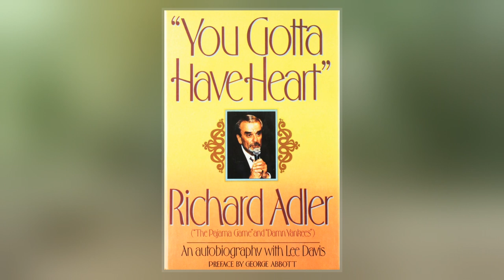Richard Adler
Richard Adler  was an American lyricist, writer, composer and producer of several Broadway s.